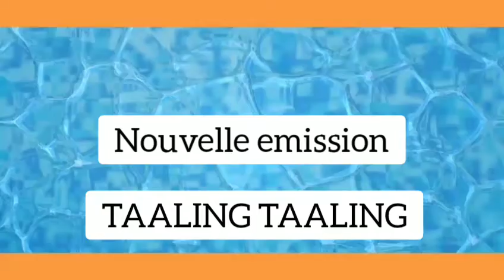EMISSION TAALING TAALING bientôt sur goudomp tv youtube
EMISSION PRESANTER PAR VIEU FATY GABOU FM SEDHIOU  UNE FOIS PAR SEMAINE